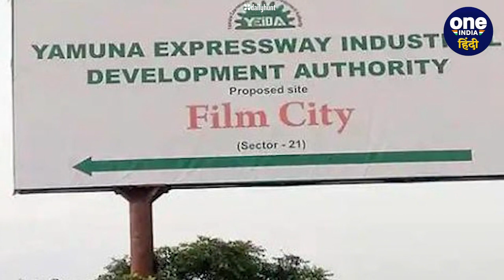यूपी में फिल्म सिटी बनने का सपना टूटा ! अधिकारी इंतजार करते रहे कोई इन्वेस्टर नहीं आया। Film City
Video from kumarji9686
video from Dharmendra Kumar KKK

news video
Aaj Tak live news reporting live
live news
Live news
breaking news
news
Aaj ki papular news
breaking
lndia news
lndia live news24
news video update
news update today
बड़ी खबर